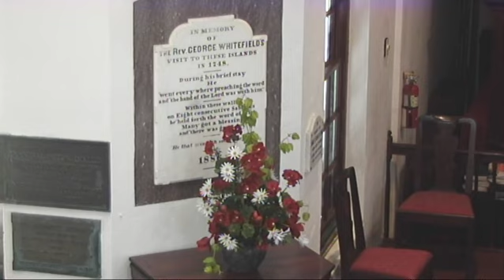Sunday, 4th July, 2021 Service by Rev Alistair G Bennett